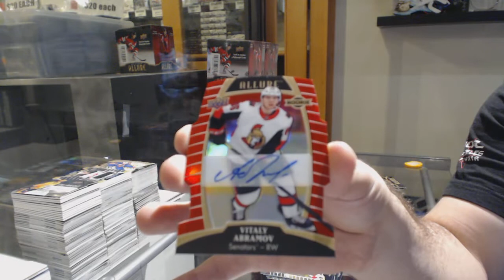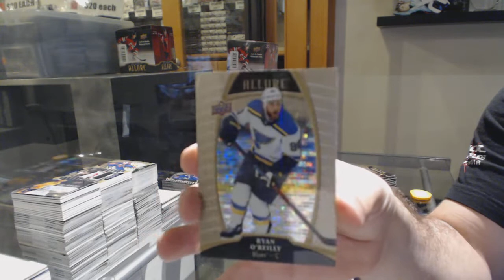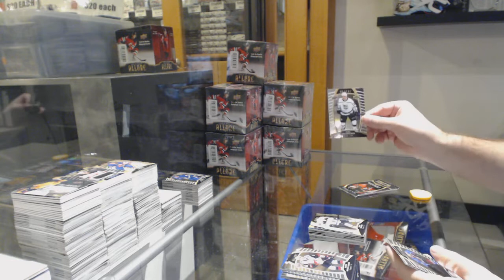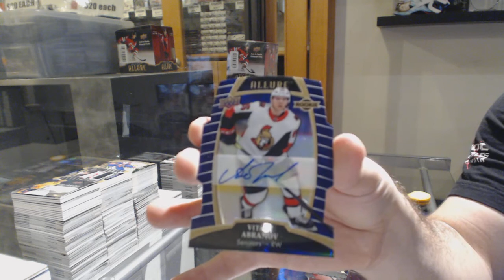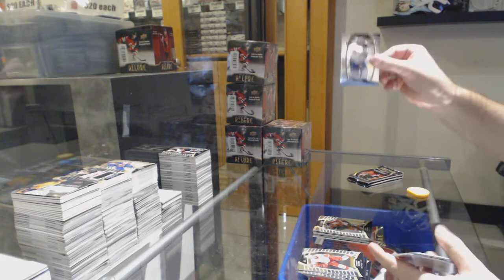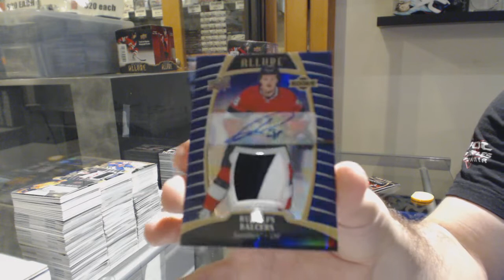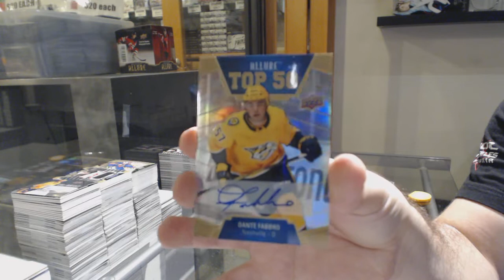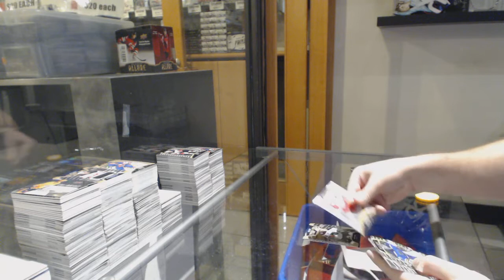19-20 Upper Deck Allure Hockey 10 Box Case Break - C&C GB #10,588